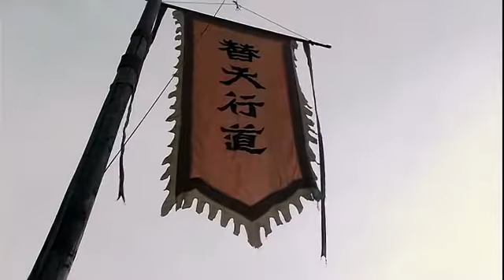Shui hu Major Characters: Titles & Rank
These are names and ranks of the 36 top ranking heroes/heavenly stars (天罡星) in the 2011 TV series 水浒传 Shui Hu Zhuan (All Men Are Brothers). This is a short segment from Episode 70, I use it to keep track of "who's who" in the long series. Hope you'll also find it useful and enjoyable.